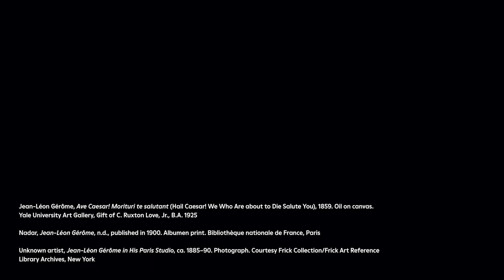Ivory Fu on Jean-Léon Gérôme’s Ave Caesar! Morituri te salutant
In this short video, Ivory Fu, MY ’22, addresses Jean-Léon Gérôme’s Ave Caesar! Morituri te salutant (Hail Caesar! We Who Are about to Die Salute You; 1859). Produced by the Public Programs team of the Yale University Art Gallery and edited by Sofía Kourí, MY ’24.

Jean-Léon Gérôme, Ave Caesar! Morituri te salutant (Hail Caesar! We Who Are about to Die Salute You), 1859. Oil on canvas. Yale University Art Gallery, Gift of C. Ruxton Love, Jr., B.A. 1925